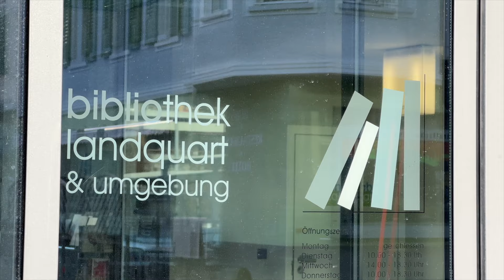Vilan24 Sonntagsgespräch mit Michael Meier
An diesem Wochenende im Vilan24 Sonntagsgespräch ist ein Mann, von dem viele in dieser Zeitung sicher bereits schon den einen oder anderen Beitrag gelesen haben. Denn Michael Meier ist nicht nur als Bildungsverantwortlicher bei der «ibW Höhere Fachschule Südostschweiz» tätig, regelmässig ist er auch als freischaffender Korrespondent für den «Prättigauer & Herrschäftler» unterwegs.

Im Gespräch mit ihm, welches wir in der Bibliothek in Landquart aufgenommen haben, geht es aber nicht primär um das Schreiben, sondern viel mehr um seine grosse Leidenschaft für das Wandern. Der Seewiser hat Anfang Jahr seine Ausbildung zum eidgenössisch anerkannten Wanderleiter erfolgreich abgeschlossen und ist nun offiziell mit Fachausweis und UIMLA-Anerkennung in den Bergen unterwegs. Dies nicht nur im Prättigau, sondern auch auf Korsika. Wie er nach einem gesundheitlichen Intermezzo sich entschieden hat, mehr auf sein Herz zu hören, wie die Faszination für die Berge ihn immer wieder in die Höhe zieht, welche Wanderstrecke er für Neulinge empfiehlt und vieles mehr sehen Sie im ganzen Vilan24 Sonntagsgespräch mit Michael Meier.